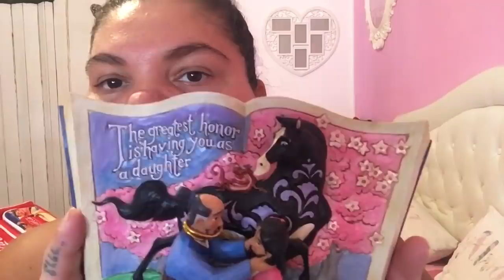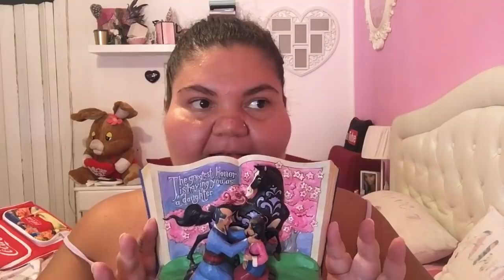VIDEO HAUL ACQUISTI FATTI A SAN MARINO!!!!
Ciao a tutti ecco un nuovo video haul!